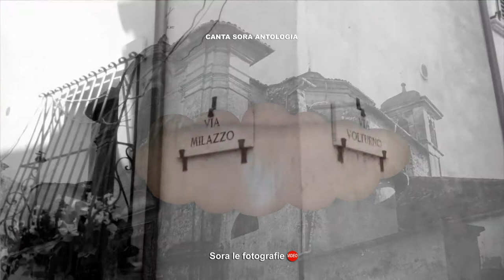"Mecalina" tratta da Canta Sora Antologia di Domenico Roccco Merolle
Mecalìna
    Versi liberamente tratti dalla raccolta Cuccione
video: Eugenio Roscilli